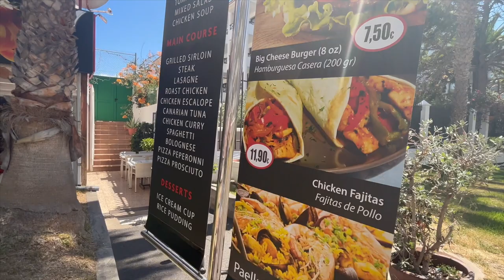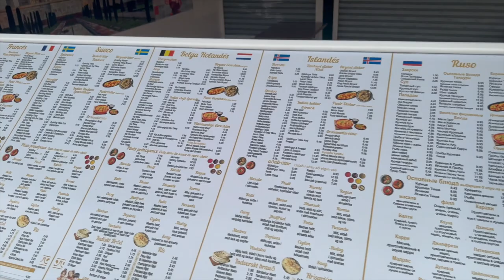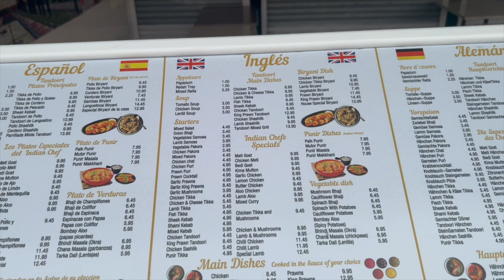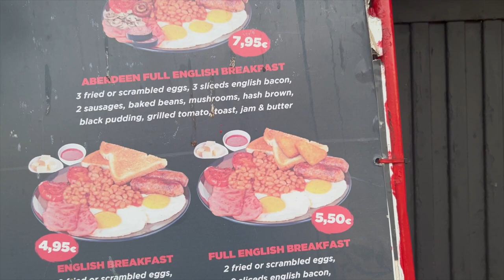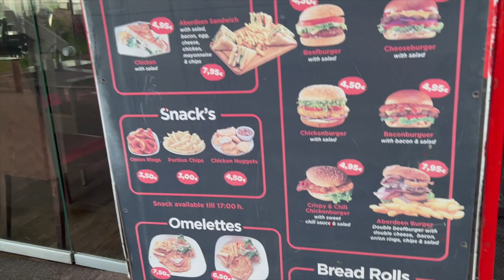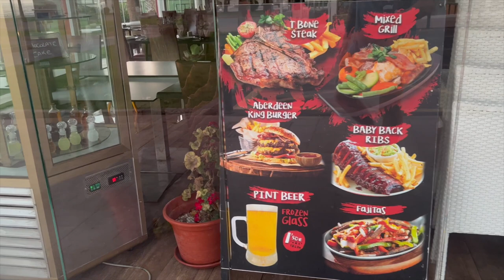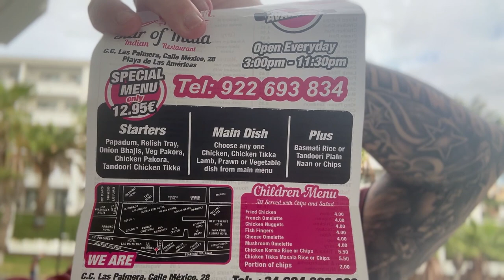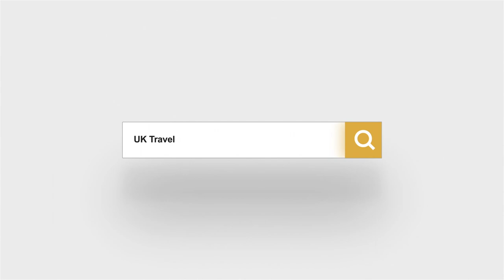Tenerife's Spring Vulcano: Part 2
Another lovely day in Las Americas, we walk down the beach front, have plenty of drinks, get dragged on stage by Comedy Elvis and try a curry.

00:00 Old School Pic
00:42 Walk Around Playa De Las Americas
07:43 Comedy Elvis In The Spring Vulcano
14:34 Day Before Review
19:54 Playa De Las Americas Walk Early Morning
29:02 Surfers And Chilled Walk
30:44 Afternoon At The Aberdeen Bar
34:22 Late Night Walk